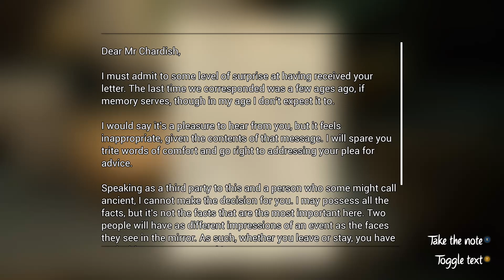ars fabula xbox digital gamefest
Gameplay from the xbox digital gamefest 2020 ars fabula xbox digital gamefest -- Watch live